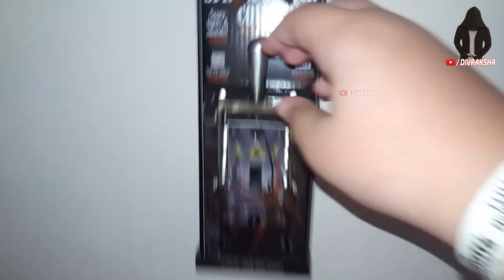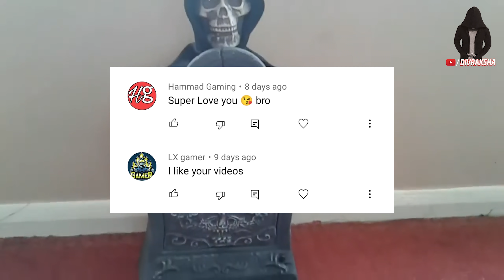21 Scary Haunted & Prank Products On Amazon | भूतिया डरावनी चीजें जो Under Rs1500,Rs 5000 Part5 #39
Topics : 21 Divraksha’s Products For Timepass On AMAZON | New Gadgets Under Rs 50, Rs 100, Rs 500

Amazon Deals:

Gadgets Link ►►
1. Puppet Attacker :

4. Rising Reaper:

Flying Ball For Kids :
Flying Hand Sensor Toy For Kids:
6 Axis LED Drone :
(Rs 3,886)
3D Flip Camera Drone :

★Cool Gadgets On Amazon Under 200 Rs :
1.Zebronics Speakers
2.Quantum USB 4 Port
3.Photron Selfie Light
4.Philips On-Ear Headphones
★Smartphone Gadgets On Amazon Under 50 Rupees :
1.NFC Tag
2.Ring Holder
3.Charging Stand
4.OTG Adapter
★4 Smartphone Gadgets On Amazon Under 300 Rupees :
1.GPS Trackor
2.Selfie Stick
3.Bluetooth Receiver
4.Mobile Tripod